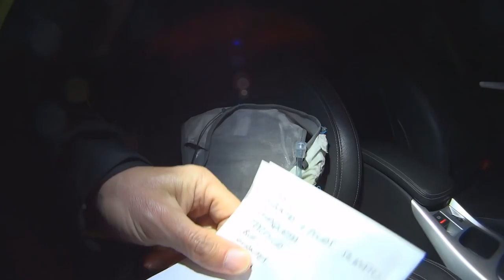Los momentos Pre y Post carrera despues de la Ultra Montseny 2018 (puesto 98) 12:56:29